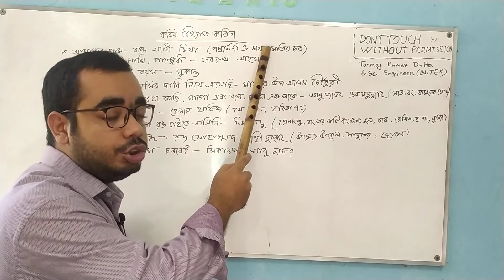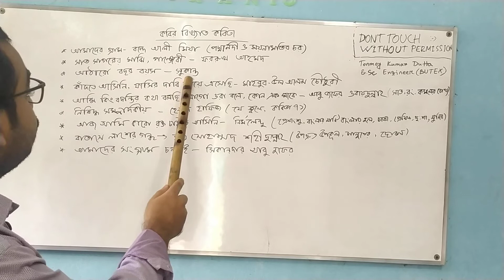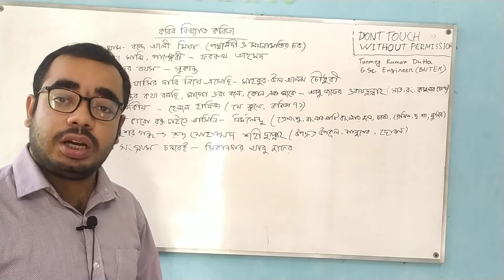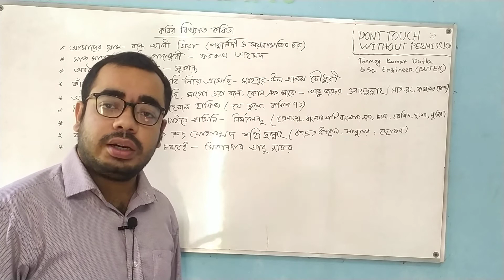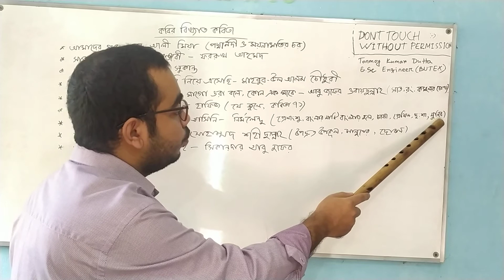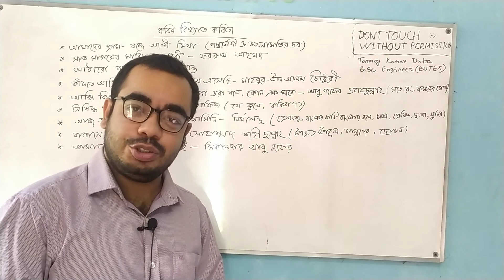কয়েকজন বিখ্যাত কবির কবিতা এবং কাব্যগ্রন্থ | BCS